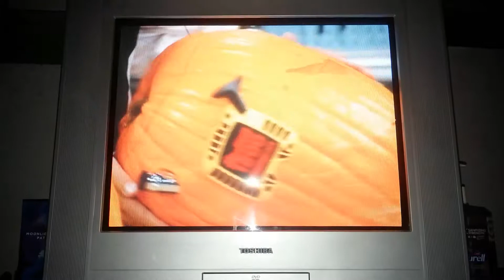Home Improvement: Gourd-O-Rama Scene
In the Home Improvement episode "A Night To Dismember" in Season 7 Tool Time kicks off Halloween with pumpkin racing where Tim installs a gas engine in his Jack-O-Lantern where it catches fire.